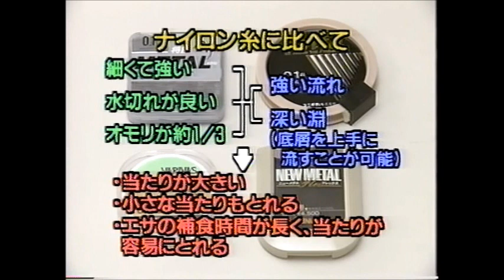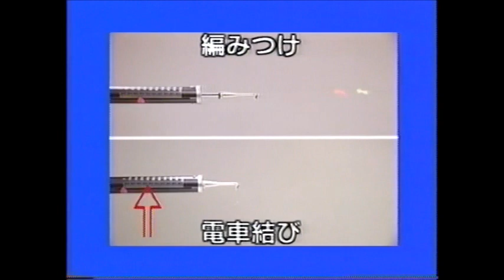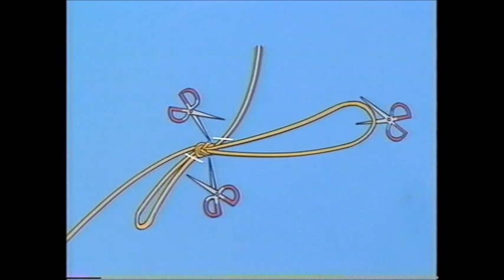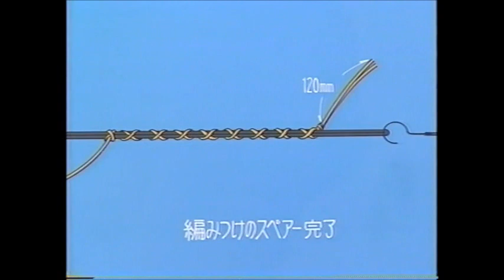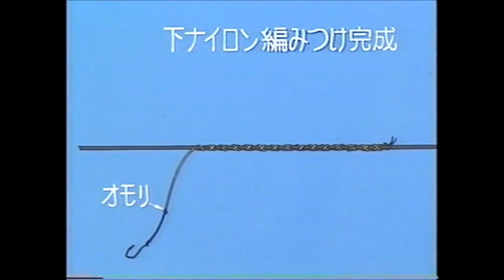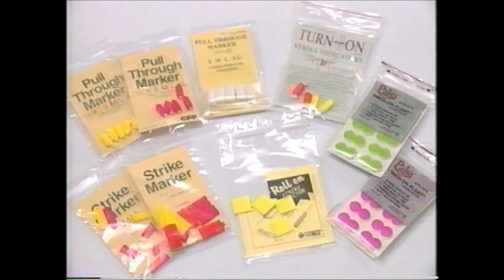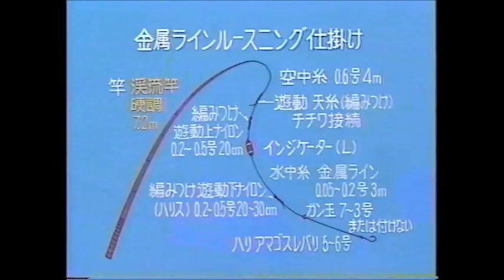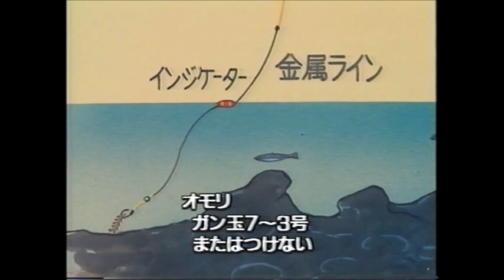【渓流金属ライン釣法】大ヤマメはこれで釣れ！／諏訪本修三 [Mountain stream metal line fishing method] Catch big trout with this!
渓流釣り の大革命！ナイロン糸の2.5倍の強さを誇る#金属ライン が登場した
フィールドテスターの#諏訪本修三 が詳しく解説しながら#大ヤマメ を爆釣する　金属ラインの脈釣り　金属ラインの結束法　金属ラインルースニング釣法